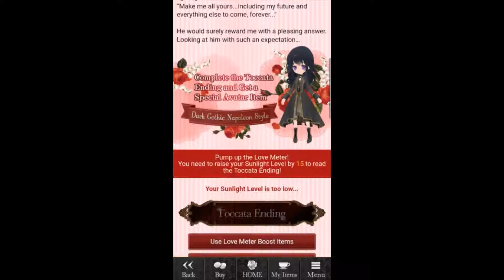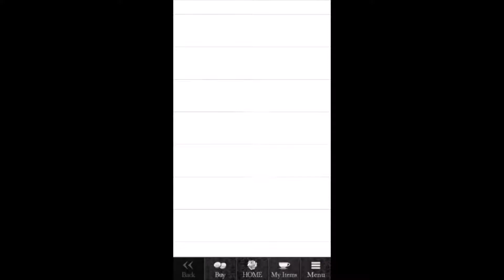Dusty Plays: Shall We Date: Blood in Roses - Alfred Route - Farewell Ending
You are a witch who is led to Idra Forest by a mysteriously beautiful melody.
You soon find yourself at the hotel Libra Sincera, where you are bitten by the vampires.
A black cat comes to tell you that you have only 10 days to find the mystical rose garden, whose roses can turn you back human.

What's their motive? And can you return to your normal life?